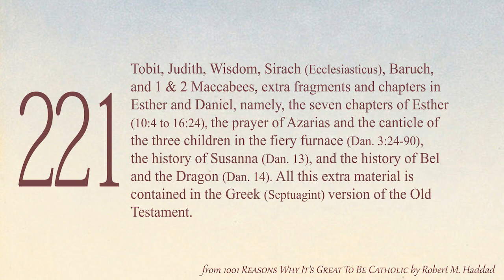1001 Reasons Why it's Great to be Catholic! - Reason 221